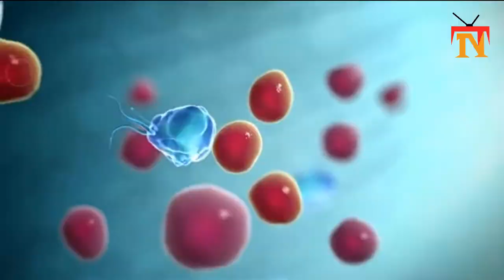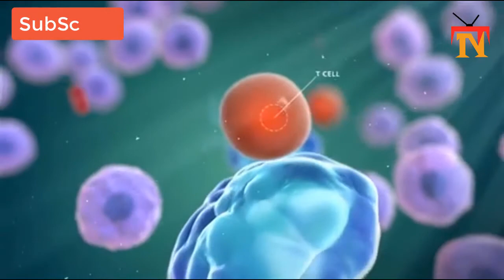All of Italy is in lockdown as coronavirus cases rise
coronavirusitalien coronavirusitalia italienvirus coronavirus in italiano, coronavirus in italian, coronavirus in italia fanpage, coronavirus, virus, news,coronavirus in italien,
corona,
 virus,

corona virus,
coronavirus china,
coronavirus italy,
italy,
coronavirus live,
coronavirus italien kreuzfahrtschiff,
coronavirus deutschland,
coronavirus news,
italien news,
news coronavirus italien,
coronavirus italie,
corona,
 virus,

corona,
 virus,

corona virus,
coronavirus china,
coronavirus italy,
italy,
coronavirus live,
coronavirus italien kreuzfahrtschiff,
corona,
 virus,

corona virus,
coronavirus china,
coronavirus italy,
italy,
coronavirus live,
coronavirus italien kreuzfahrtschiff,
coronavirus deutschland,
coronavirus news,
italien news,
news coronavirus italien,
coronavirus italie,
corona,
 virus,

corona virus,
coronavirus china,
coronavirus italy,
italy,
coronavirus live,
coronavirus italien kreuzfahrtschiff,
coronavirus deutschland,
coronavirus news,
italien news,
news coronavirus italien,
coronavirus italie,
italie,
nachrichten,
coronavirus italien nachrichten,
coronavirus nachrichten,
italien nachrichten,
coronavirus in italia,
coronavirus aktuell italien,

RISING,
coronavirus italy,
italy,
coronavirus italie,
italie,
nachrichten,
coronavirus italien nachrichten,
coronavirus nachrichten,
italien nachrichten,
coronavirus aktuell italien,
corona italia,
coronavirus en italien,
coronavirus schweiz,achrichten,
coronavirus italien nachrichten,
coronavirus nachrichten,
italien nachrichten,
coronavirus in italia,
coronavirus aktuell italien,

RISING,
coronavirus italy,
italy,
coronavirus italie,
italie,
nachrichten,
coronavirus italien nachrichten,
coronavirus nachrichten,
italien nachrichten,
coronavirus aktuell italien,
corona italia,
coronavirus en italien,
coronavirus schweiz,
coronavirus wahrheit,
wuhan,
coronavirus wuhan,
tagesschau,
coronavirus in deutschland,
italien und coronavirus,
coronavirus in italy,
corona italy,
hanau,
covid 19 coronavirus,
covid 19,
covid 19 italien,
coronavirus europa,
tonightbruce,brucetoussaint,magazine,politique,investigation,sante,international,coronavirus,epidemie,italie,
bbc,bbc news,news,coronavirus,virus,china,italy,south korea,huw edwards,outbreak,pandemic,john sudworth,fergus walsh,mark lowen,faisal islam,laura bicker,
telemundo,maría celeste,internacional,salud,coronavirus,coronavirus italia,semana de la moda milan,coronavirus, italia ,cancela eventos masivos, por la rápida, propagación del , mortal virus , telemundo,al rojo vivo nacional,al rojo vivo programa de hoy,famosos al rojo vivo: resumen de farándula de hoy,notisias al rojo vivo,aumento de contagios por coronavirus en italia,cierre de escuelas y la cancelación de grandes eventos,semana de la moda en milán